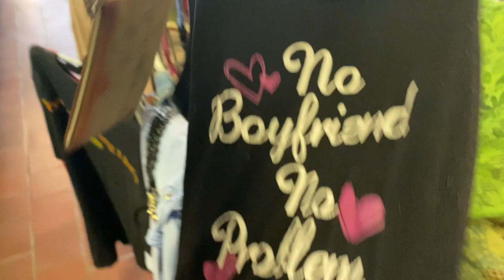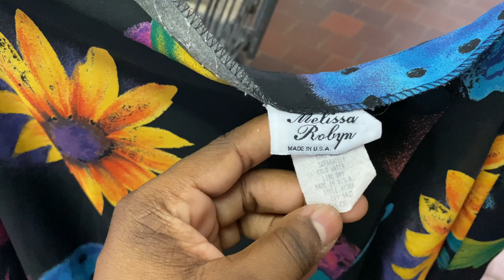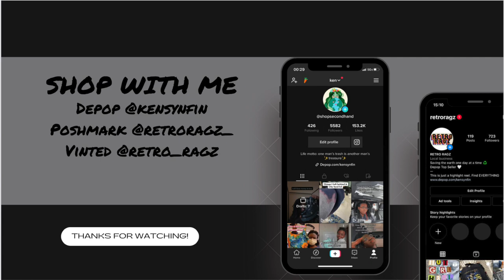GOT SURPRISED WITH A FILL A BAG SALE!! // VLOG STYLE THRIFT WITH ME + HAUL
I went to a small family owned thrift store for the first time in months and they did NOT disappoint. Everything was so reasonably priced already and then the owner came up to me and told me there was a $10 fill a bag sale 😭.  I would've gladly given that family all my money they were so sweet. I found a lot of super cute pieces. Let me know your favorites in the comments!!

As always a lot of what you see in the haul portion will be up for grabs in my shops.